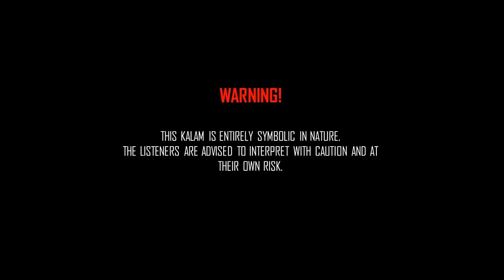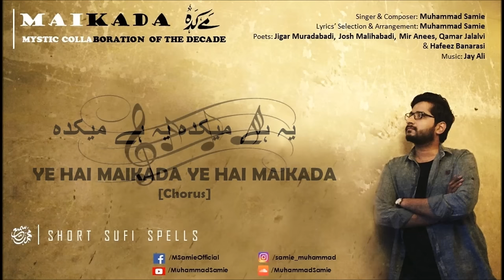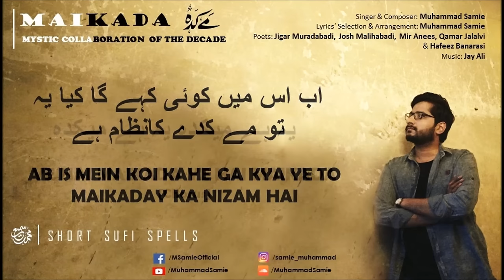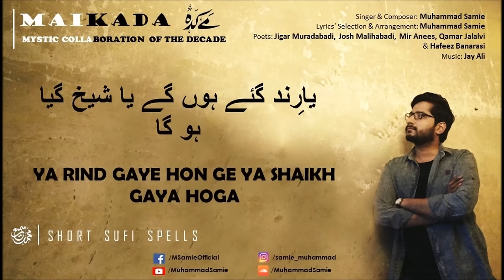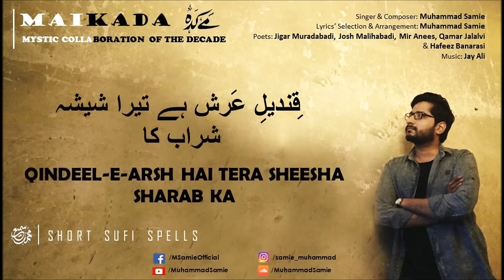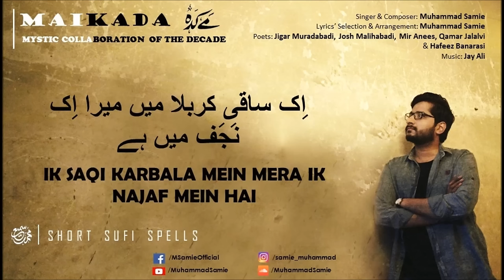Maikada (Lyrical) | Muhammad Samie [HD]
The lyrical version of MAIKADA by Samie has been prepared after massive demand from fans of Samie's Spells.
MAIKADA, doubtlessly, is “Mystic Collaboration of the Decade”. It is the “Fifth Spell” from Samie’s sufi series, “Short Sufi Spells” that spell-bounded viewers & listeners, and in particular ehl-e-zaoq-o-rekhta, across social media & video portals in its debut week.
Maikada welcomes you to a novel mystic spell composed & arranged by Samie. Enjoy!
Singer & Composer: Muhammad Samie
Lyrics’ Selection & Arrangement: Muhammad Samie
Poets: Jigar Muradabadi (Late) | Josh Malihabadi (Late) | Mir Anees (Late) | Qamar Jalalvi (Late) | Hafeez Banarasi (Late)